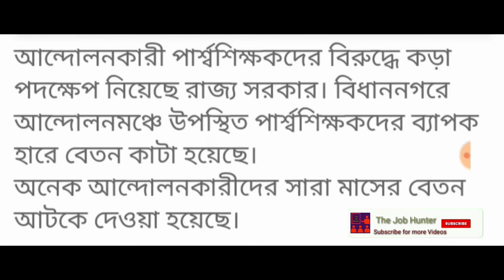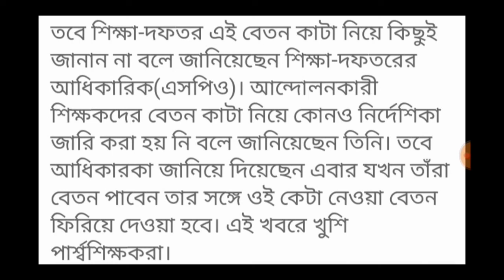Big Breaking News : Parateacher দের কেটে নেওয়া বেতন আবার ফেরত দিচ্ছে রাজ্য সরকার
News Credit : KolkataNews